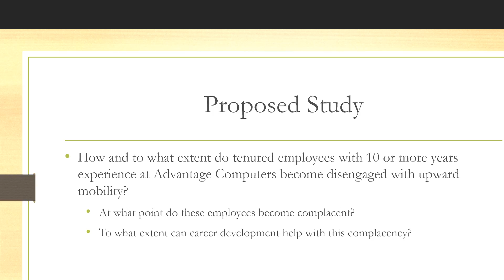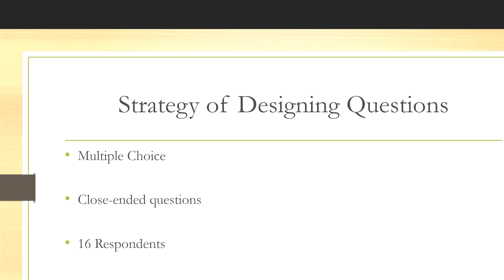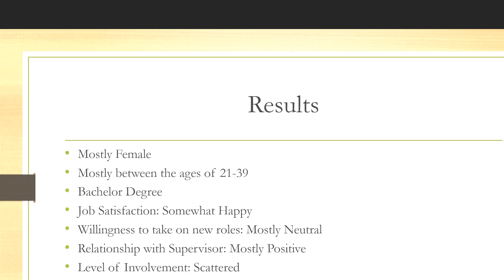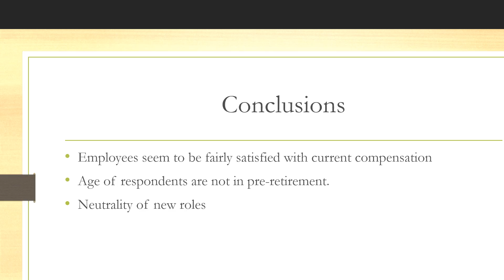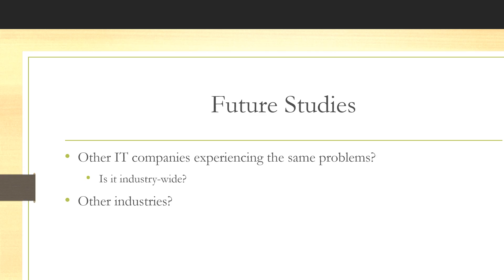Results of survey